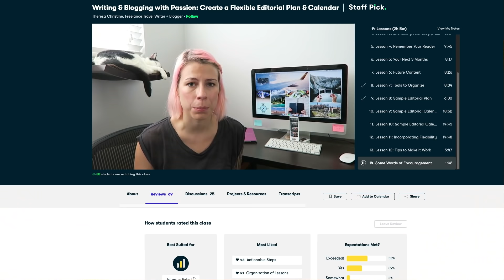Connecting with a Deceased Loved One The Story of my Nonno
Connecting with deceased loved one is a difficult but rewarded exercise. Join me as I share my experience connecting with my grandfather

JOIN TODAY!